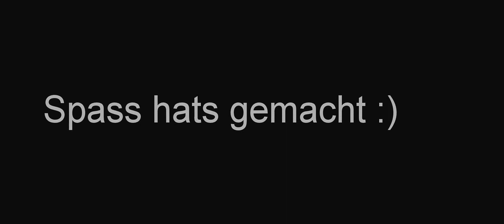Vatertags tour Haibike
Den ganzen tag unterwegs hier paar kleine ausschnitte :)